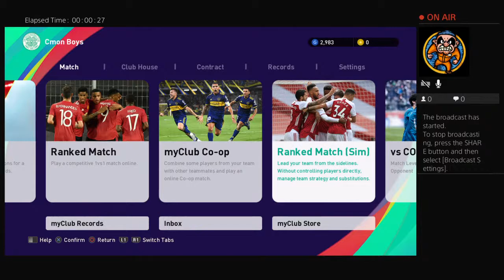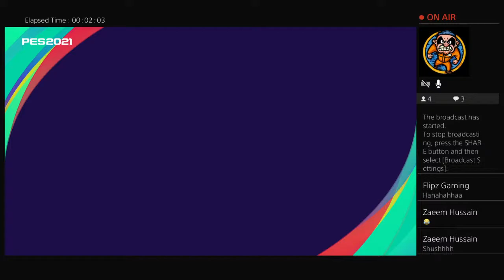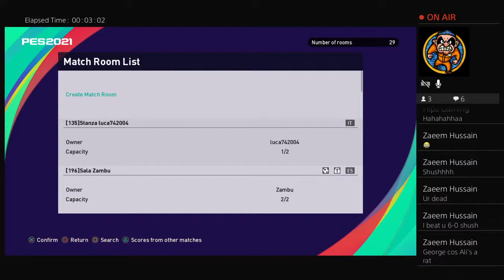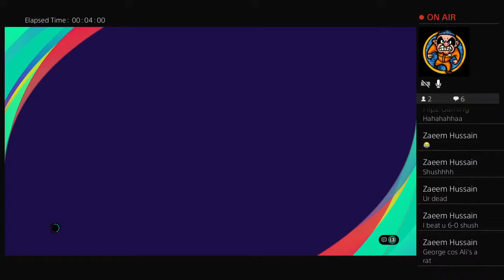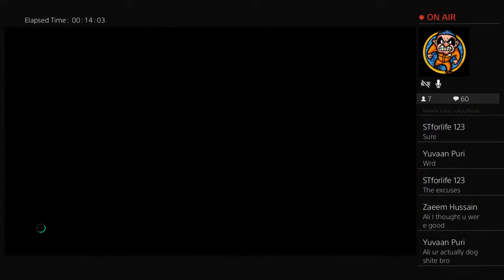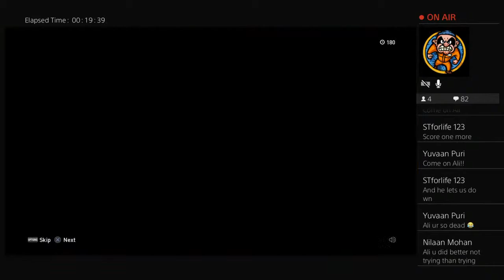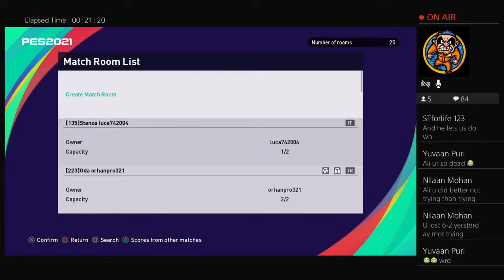Eternal_Georgie Beating DarealAli